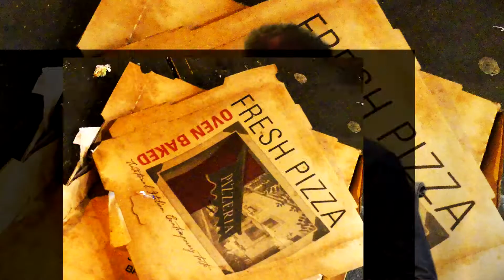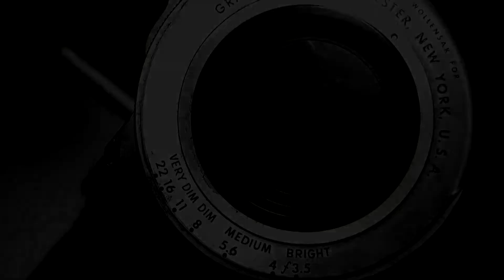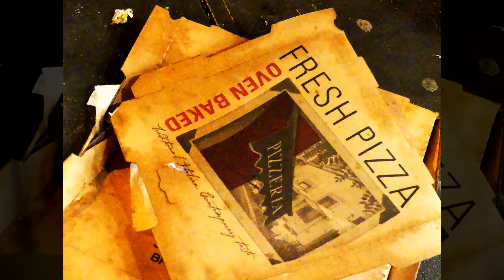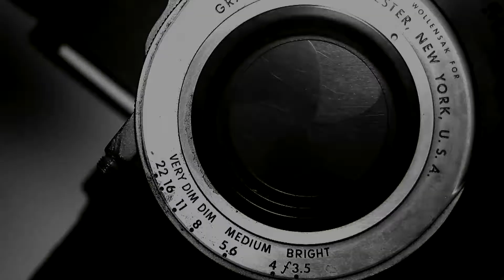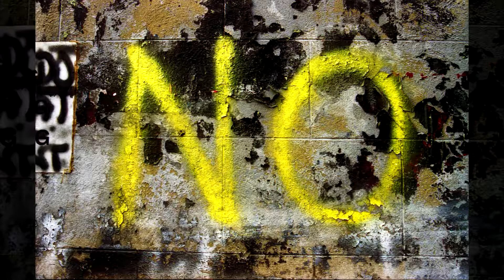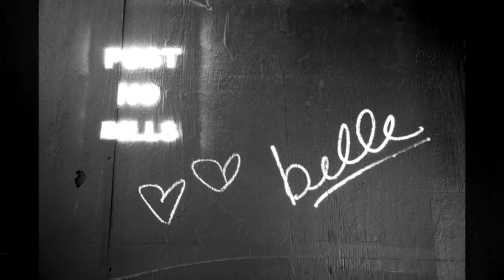Curious Life of Found Objects with Thomas Clark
Curious Life of Found Objects
with Thomas Clark

Once again Single Shot meets the great New York photographer - Thomas Clark. This time we talked about photography of found objects as a way of telling the story of people through inanimate objects.

Originally Aired on Monday, September 9th, 2019 5 P.M.

On Manhattan TV:
RCN : Channel 83
FiOS : Channel 34
Spectrum: Channel 56 & 1996